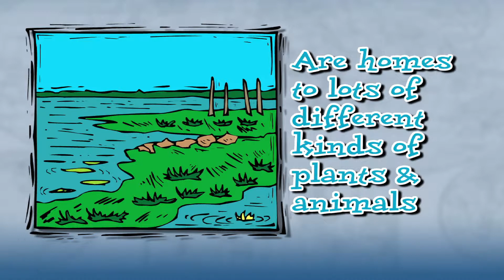March 24 Daily Almanac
This Day in History: 1874- Harry Houdini, considered by many to be the greatest escape artist of all time, was born. 1989- The nation's worst oil spill occurred as the supertanker Exxon Valdez ran aground on a reef in Alaska. 2002- Halle Berry became the first African American performer to win an Oscar for best actress

Word/Phrase of the Day: Mind Your P's & Q's

Extreme Question: What is the smallest moth on the planet?

Health Tip: Pancreas

Environmental Tip: Protecting Wetlands